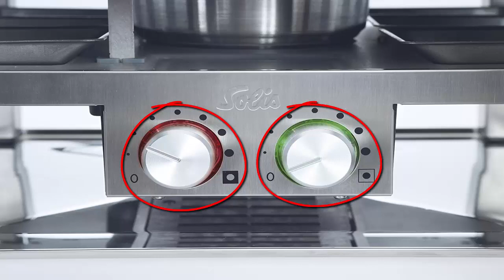Solis Raclette, Tischgrill und oder Fleischfondue Test - Unser Testsieger 🏆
Solis Raclette, Tischgrill und oder Fleischfondue Test - Unser Testsieger 🏆 - Update 2021
Diesen Link klicken, um das aktuelle Angebot bei Amazon unverbindlich zu prüfen!

Möchtest Du mal wieder mit Freunden oder Familie einen netten Abend bei einem leckeren Abendessen verbringen, dann ist ein Raclette Grill genau das richtige. Das Gerät das wir Dir hier vorstellen ist aber nicht nur dafür geeignet. Lass Dich überraschen, was es noch alles kann. Wir sagen Dir aber auch, was vielleicht nicht ganz so gut ist. Es geht um den Solis Raclette, Tischgrill und Fondue Typ 796.
Wie Du bereits der Überschrift entnehmen konntest, kannst Du mit diesem Gerät nicht nur ein leckeres Raclette zubereiten, sondern Du kannst ihn auch Tischgrill oder für ein Fleischfondue verwenden.

Nicht der richtige Raclette Grill für Dich? Schau Dir auch folgende Raclette Test Videos an:

Solis Raclette, Tischgrill und oder Fleischfondue - Test Update 2021